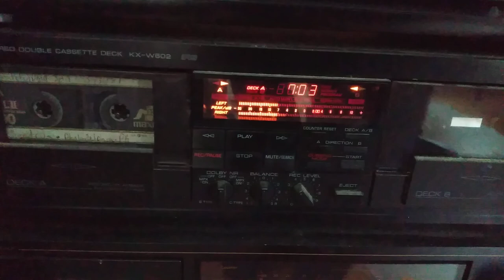mickeyhart WMMR Legal ID 'Rockin' In Philly' 1987-03-31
wmmradio 93.3FM from the 3-31-87 Broadcast someone taped complete with liners from band members, Pierre Uber interviewing crowd members during setbreak, and a 'recap' that sounds like post game show after a sports game at the end of a concert.

You can help support the channel by checking out the links below so I can have the financial freedom to upload more content like more concerts as well as more bootleg live albums and tapes:

Bodylastics Resistance Bands Set With Handles, Ankle Straps, Door Anchor & Carry Bag - Heavy-Duty Exercise Bands With Patented Clips & Snap Reduction (3-96LBS Assorted)

Bodylastics 2-Piece Home Gym Storage Rack, Heavy-Duty Resistance Band Rack for Gym Equipment Storage, Easy to Install Workout Storage Organizer, Versatile Gym Organizer with Hardware

Bodylastics Ultimate Resistance Band Set with Curl Bar-5 Bands,Exercise Tube Bands w/Snap Reduction Tech,Handles,Ankle Straps,Door Anchor,Carry Bag-Heavy-Duty Fitness Bands & Bar-Portable Workout Set

Bodylastics Resistance Band Set-Resistance Bands with Handles, Ankle Straps, Door Anchor, Carry Bag Heavy-Duty Stretch Exercise Bands-Patented Clips and Snap Reduction Tech (3-564LBS Set Assorted)

As a leading expert in book lights, Glocusent embodies the essence of glory, focus, and precious moments. We are constantly pushing the boundaries of innovation to develop healthy, bright, and eye-caring book lights that provide ample illumination for an enhanced reading experience. Our unwavering commitment to staying at the forefront of premium LED book light technology ensures that we deliver the joy of serene, uninterrupted nightly reading to our valued customers

Glocusent 57 LED Super Bright Music Stand Light, Eye Caring Clip-on Piano Light, 3 Color & 5 Brightness, USB-C Rechargeable, Long Lasting up to 140 Hrs, Perfect for The Piano, Sheet Music, Guitar

Glocusent Horizontal ET-Head Book Light for Reading in Bed, Eye Caring, CRI 95, 3 Colors & 5 Brightness, Rechargeable Long Lasting Reading Light

Glocusent 5W Multi-Purpose Clip On Light, 38 LEDs Bed Light, Eye Caring Reading Lamp, 5 Color & 5 Brightness with a Remote, 30-Min Auto Off Timer, Perfect for Bed Reading/Studying/Working

Glocusent LED Neck Reading Light, Book Light for Reading in Bed, 3 Colors, 6 Brightness Levels, Bendable Arms, Rechargeable, Long Lasting, Perfect for Reading, Knitting, Camping, Repairing

Glocusent LED Reading Light for Bed Headboard, Eye Caring Amber Mode, 3 Colors, 5 Brightness, Flexible Gooseneck, Sturdy Clamp, Adapter Included

Aloderma Signature Aloe Firming & Rejuvenating Set - 6 Pieces - Gel, 2pcs x Cleanser, Toner, Serum, Cream

Aloderma Signature Aloe Soothing & Repairing Set - 6 Pieces - Gel, Cleanser, Toner, Serum, Cream x2pcs

Aloderma Signature Aloe Brightening Set - 6 Pieces - Gel, Cleanser x2pcs, Toner, Serum, Cream

AloeCure Organic Aloe Vera Capsules Pack - 4 Pieces - 2 x VeraFlex, 2 x Aloe Vera Capsules